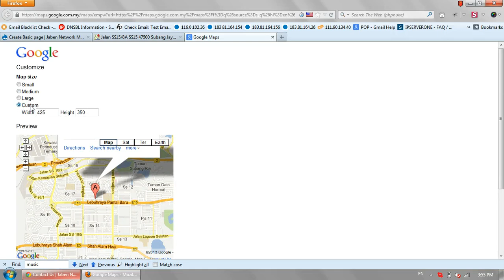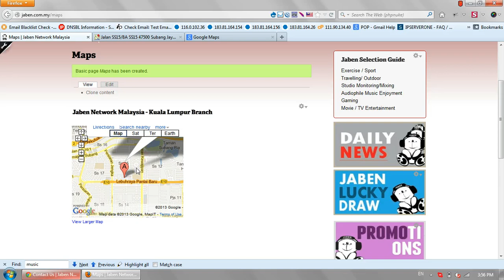[Drupal] Add google Maps in Editor